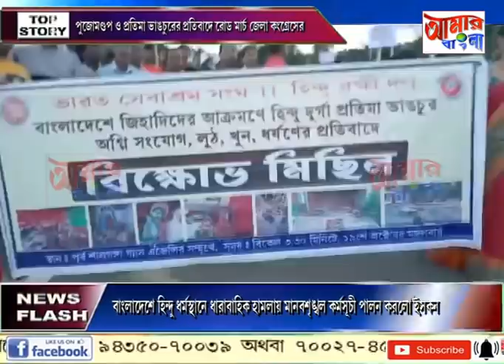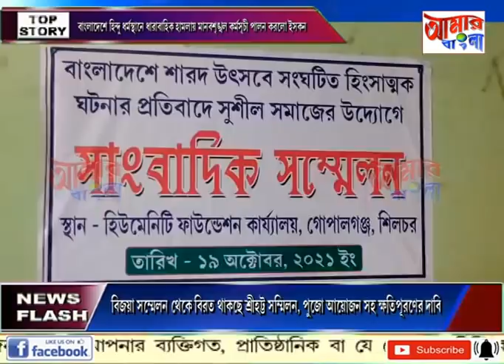AAMAR BANGLA # NEWS # 19-10-2021_